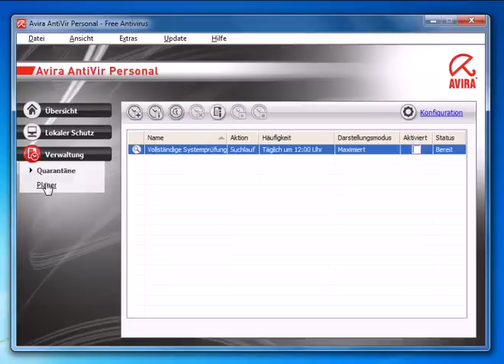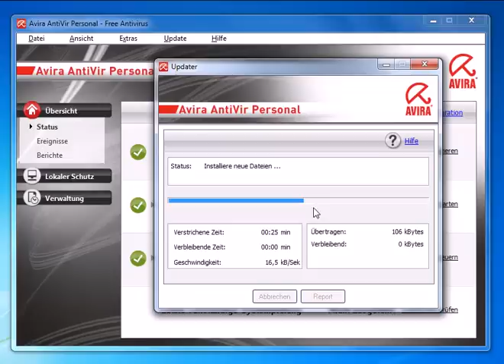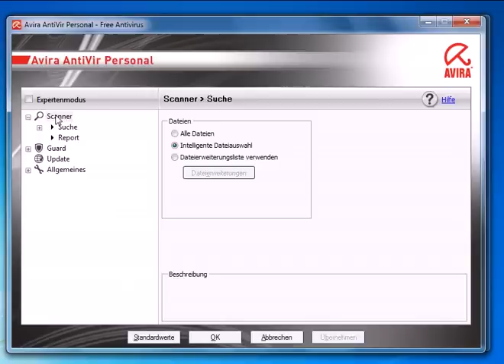Avira AntiVir 2010 free download .... The best program so far